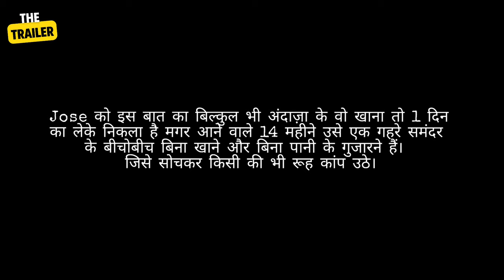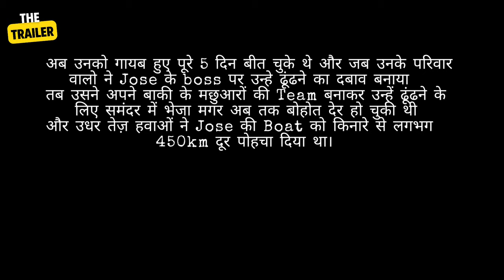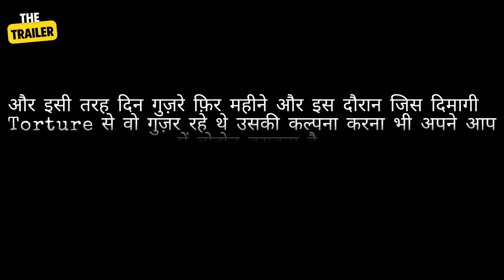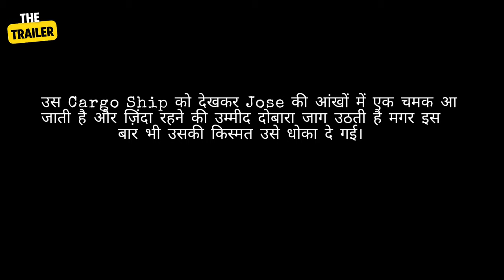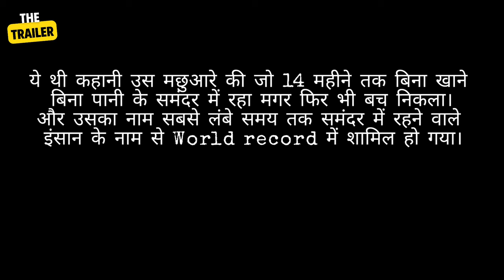JOSE ALVARENGA |वो मछुआरा जो समंदर से 14 महीने बाद ज़िंदा वापस लौटा | MOST SHOCKING ESCAPE TheTrailer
@The Trailer

JOSE ALVARENGA |वो मछुआरा जो समंदर से 14 महीने बाद ज़िंदा वापस लौटा | MOST SHOCKING ESCAPE
TheTrailer

In This Video I'll be narrating Shocking Escape Story of Jose Alvarez who escaped pacific ocean after 14 months.

#438 days lost at sea,
man lost at sea,
lost in the sea and survived after 438 days,
the brave man who got lost in the sea and survived after 438 days,
survived for 438 days,
how 1 man survives being lost 438 days at sea,
survived after 438 days,
man found after being lost at sea,
jose alvarenga,
the trailer,
s r pay,
anokhi vardaat,